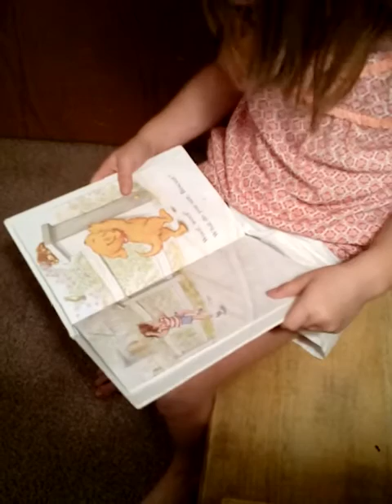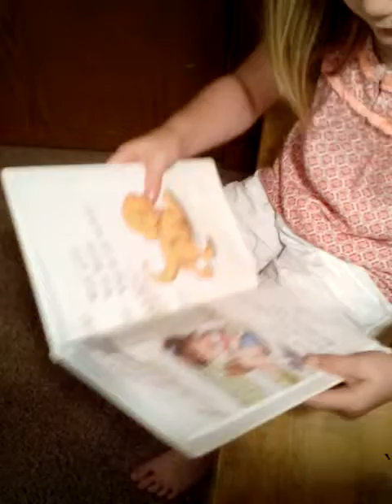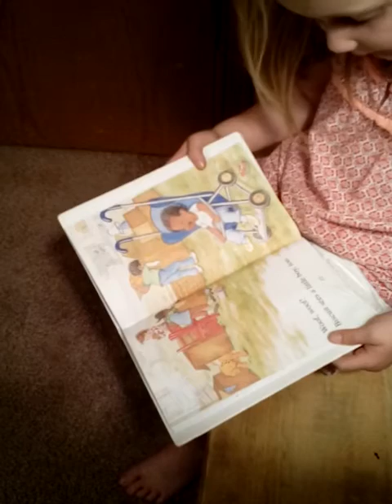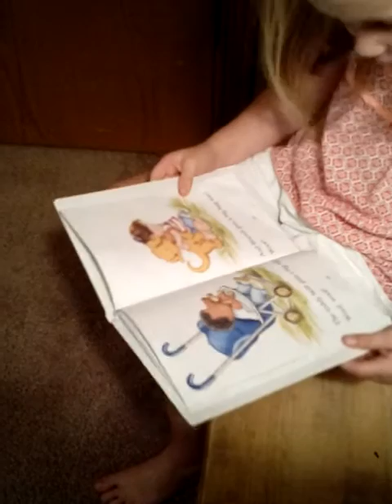Reading Reesie pie